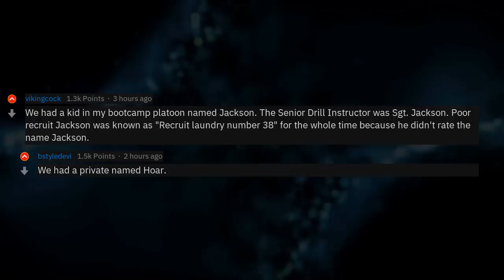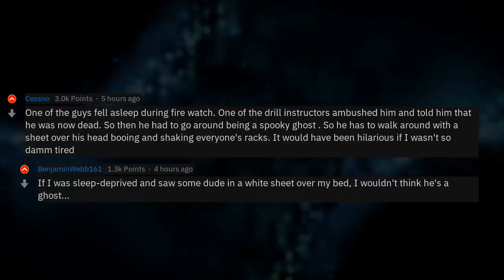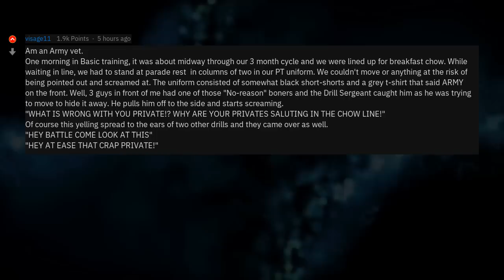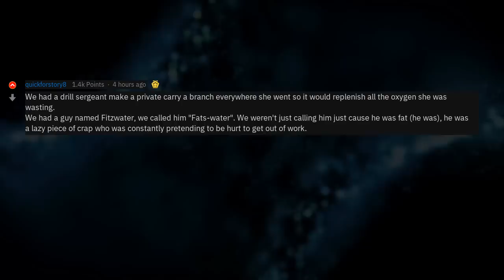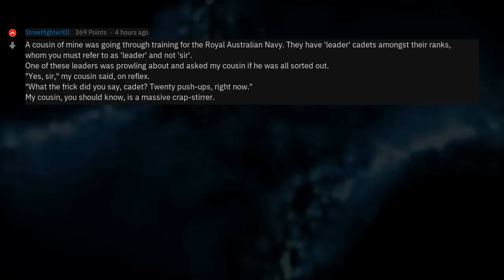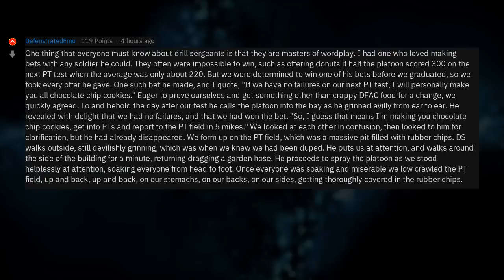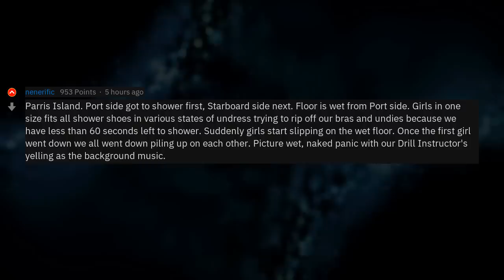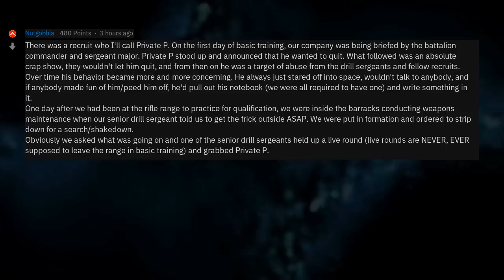Military Vets, What Are Your Best Boot Camp Stories? (r/AskReddit)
▶ Fresh AskReddit Stories: Military veterans of Reddit, what are your best stories from boot camp/basic training? 🔥 2nd channel with exclusive Reddit stories!